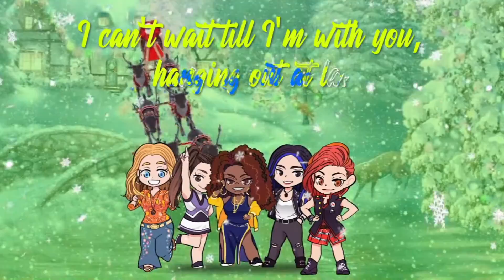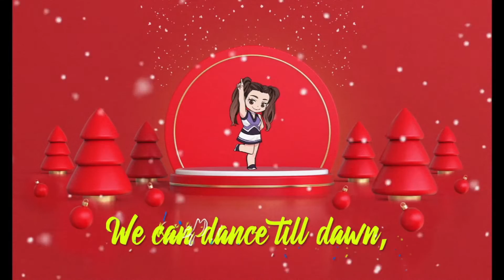WILD CHRISTMAS | Official Lyric Video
Listen to the Drama Drama soundtrack on all music streaming platforms now

Drama Drama isn’t just the newest girl group on the block. It’s a genre-bending pop collective that takes the best elements of live concert performance and musical theatre and rolls them all into a delicious pop music treat.

The Movie Musical “Drama Drama”, now available for FREE on YouTube, is the perfect teen coming of age dramedy. It completely captures the nuances of high school: teen angst, unrequited love, the mean popular girl, and peer pressure.

"Say hello to your new movie musical obsession!" - J14 Magazine.

Listen to the Drama Drama soundtrack, including the brand new single ‘Wild Christmas’, on all music streaming platforms.